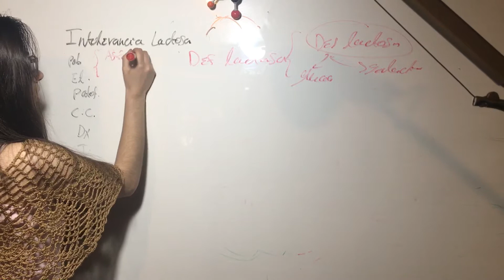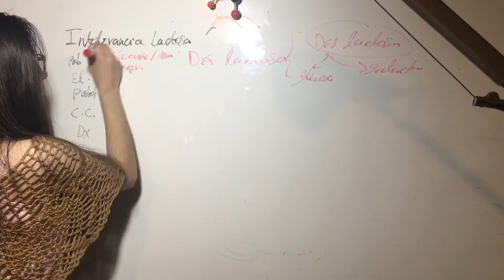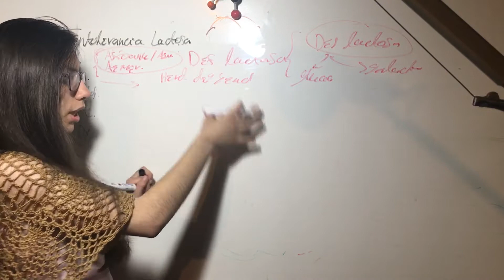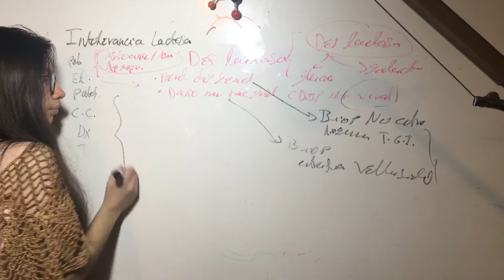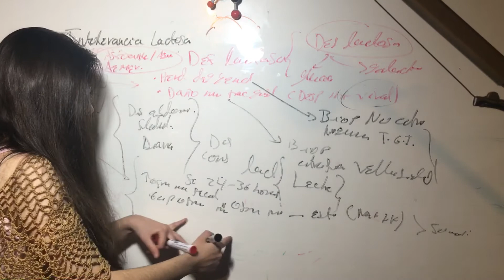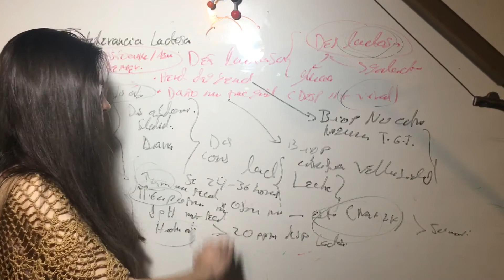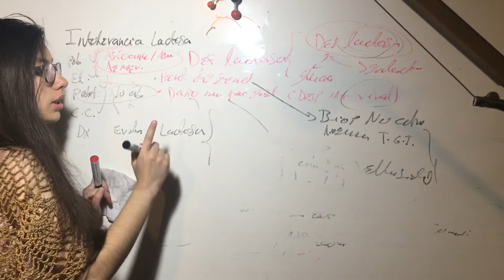Versión Corta Intolerancia Lactosa: Patofisiología, Cuadro Clínico, Diagnóstico, Tratamiento.